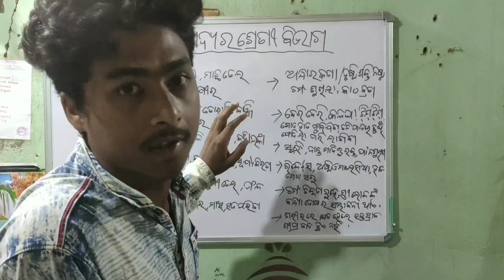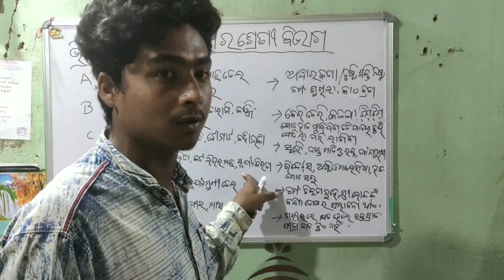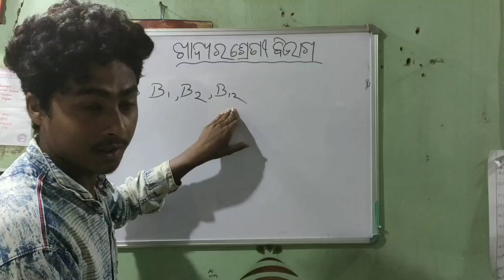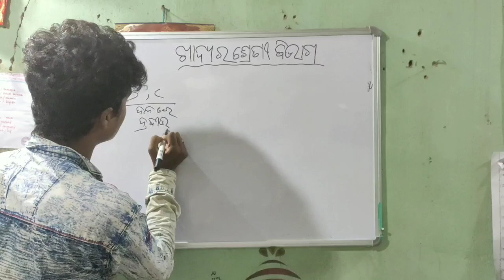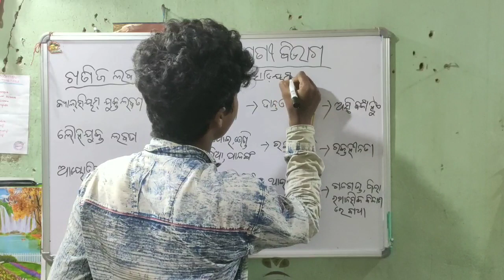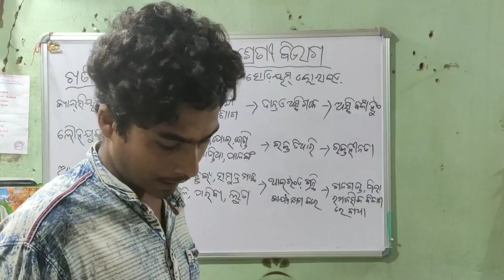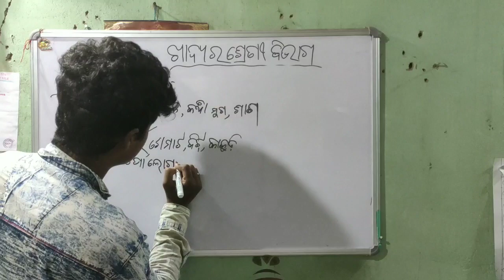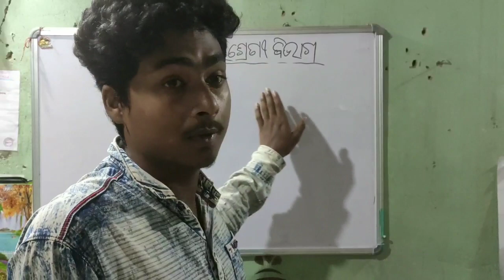Class 6 // science // 2nd chapter // 2020 // Jolly Tutorial YouTube channel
Class vi ବିଜ୍ଞାନ ଦ୍ବିତୀୟ ଅଧ୍ୟାୟ ଖାଦ୍ୟ ର ଶ୍ରେଣୀ ବିଭାଗ ଭାଗ :-୨ 2020 // Jolly Tutorial YouTube channel

Class vi ବିଜ୍ଞାନ ଦ୍ବିତୀୟ ଅଧ୍ୟାୟ ଖାଦ୍ୟ ର ଶ୍ରେଣୀ ବିଭାଗ ଭାଗ :-୧